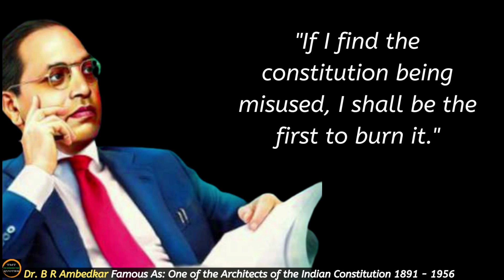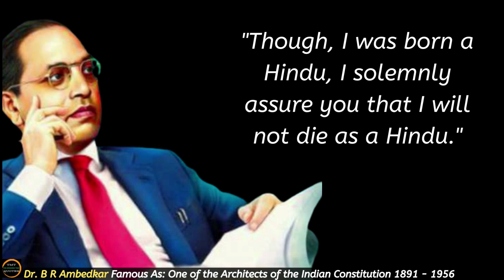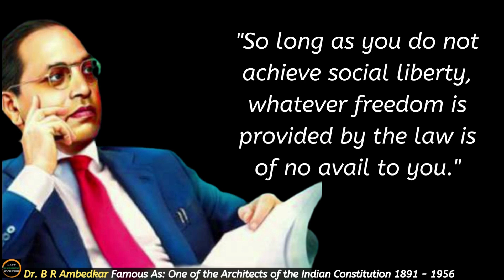B R Ambedkar's Top Inspirational & Motivational Quotes | Best lines B R Ambedkar English quotes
B R Ambedkar's Top Inspirational & Motivational Quotes by  | Best lines  B R Ambedkar English quotes

Biography of Dr. B R Ambedkar:-
Bhimrao Ramji Ambedkar (14 April 1891 – 6 December 1956) became an Indian jurist, economist, social reformer and political chief who headed the committee drafting the Constitution of India from the Constituent Assembly debates, served as Law and Justice minister in the first cupboard of Jawaharlal Nehru, and stimulated the Dalit Buddhist motion after renouncing Hinduism.
Ambedkar graduated from Elphinstone College, University of Bombay, and studied economics at Columbia University and the London School of Economics, receiving doctorates in 1927 and 1923 respectively and turned into amongst a handful of Indian college students to have performed so at both group inside the Twenties. He also educated within the regulation at Gray's Inn, London. In his early profession, he turned into an economist, professor, and attorney. His later lifestyles changed into marked by way of his political activities; he have become concerned in campaigning and negotiations for India's independence, publishing journals, advocating political rights and social freedom for Dalits, and contributing significantly to the established order of the nation of India. In 1956, he converted to Buddhism, starting up mass conversions of Dalits.
In 1990, the Bharat Ratna, India's highest civilian award, was posthumously conferred on Ambedkar. The salutation Jai Bhim (lit. "Hail Bhim") used by followers honours him. He is likewise referred to by way of the honorific Babasaheb.

ambedkar quotes
ambedkar quotes in english
b r ambedkar quotes
dr. b r ambedkar quotes
dr br ambedkar quotes
dr. b r ambedkar quotes & sayings
ambedkar quotes on constitution
br ambedkar quotes
babasaheb ambedkar quotes
ambedkar jayanti
10 famous quotes of dr. b r ambedkar
dr. b r ambedkar quotes u0026 sayings
bhimrao ambedkar quotes
dr br ambedkar quotes in english
ambedkar quotes on untouchability
ambedkar quotes in hindi
dr ambedkar quotes
dr. b r ambedkar sayings
bhimarao ramji ambedkar
ambedkar quotations
constitution day
quotes by dr bhimrao ambedkar in english 2022